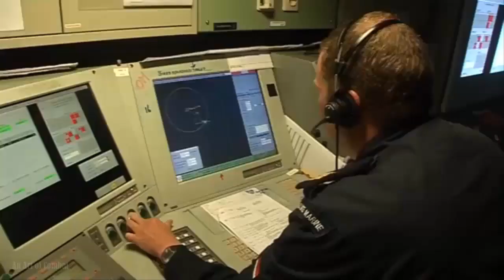Royal Netherlands Navy's De Zeven Class Frigate HNLMS Tromp Sinks US Vessel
Dutch warship Zr.Ms. Tromp sinks US vessel in RIMPAC Naval Exercise.

According to information published by the Dutch MoD on July 23, 2024, the Tromp successfully sank a decommissioned U.S. Navy ship with a missile strike off the coast of Hawaii, during the world's largest naval exercise, Rim of the Pacific (RIMPAC). The highlight of the training for the Tromp's crew was the launch of a Harpoon missile, which is designed for medium-range anti-ship engagements. Harpoon missiles are launched from eight angled tubes located midship. These "fire and forget" missiles fly to a predetermined area where they activate their radar systems to independently locate and attack the target. Participating in RIMPAC alongside 40 other naval vessels, 170 aircraft, and ground units from 29 countries, Zr.Ms. Tromp is training in all aspects of maritime warfare, including high-intensity conflict scenarios.
This marks the first time a Dutch warship has participated in RIMPAC, although the Dutch Defense Diving Group has been involved in previous iterations. Technically, the use of the Harpoon missile, known for its over-the-horizon and sea-skimming capabilities, demonstrates its effectiveness in real-world conditions. The missile's autonomous targeting and active radar homing guidance system showcase its precision and reliability, essential for modern naval warfare. This exercise provides the crew with invaluable hands-on experience in targeting and launching complex missile systems, thereby enhancing their operational proficiency and readiness.